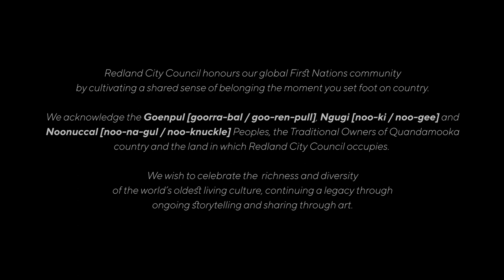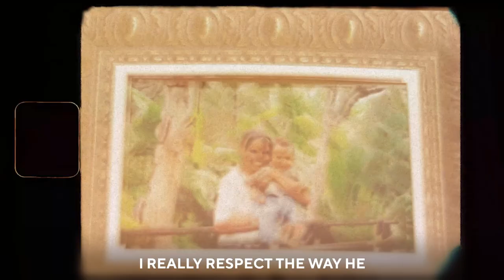Sachém - The Bigger Picture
Quandamooka hip hop artist and spoken word poet, Sachém, took to the stage to perform the pioneering world premiere of ‘The Bigger Picture’ at RPAC in October 2022.

This project was revolutionary in its concept and development, from the storytelling and digital content, to the number of artists involved. Sachém’s creative team amounted to 40+ artists including Matt Hsu’s Obscure Orchestra, guest artist Rinamusicc, and expertly produced by Nicole Reilly.
Performing is where Sachém connects to people and himself the most. “It almost creates this perpetual cycle of learning and re-learning lessons from the past because I've always spoke my truth. Plus, the amazing accompaniment from my 7-piece band and with the 22-piece Obscure Orchestra… the whole musical element of performing just makes me feel really happy and whole” he says.

Sachém has since launched ‘GLITTER & GOLD’ feat. Tom Thum, a long-time collaborator, friend and member of The Bigger Picture crew. This song is now available everywhere!

As a centre, we are so proud to be able to support artists and the process of making new, relevant work. Watch the video for more information and insights into Sachém’s creative process.

For more information about current artist development programs and opportunities at RPAC